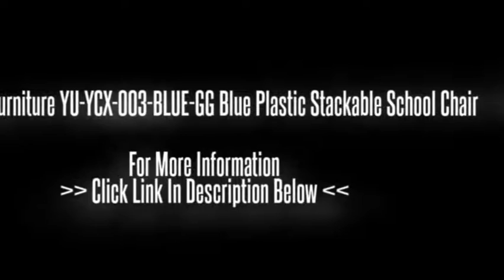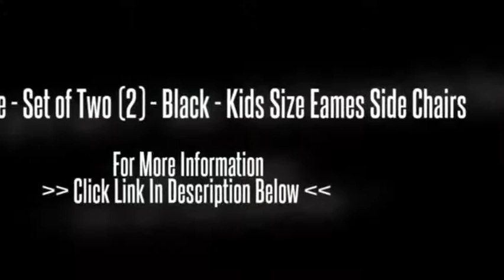Top 10 Best Kids' Desk Chairs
Top 10 Best Kids' Desk Chairs, Top 10 Best Kids' Desk Chairs